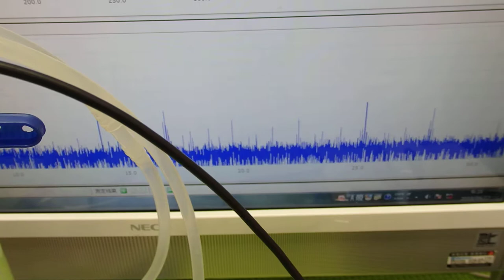マイクロバブルを利用する超音波システム技術 ultrasonic-labo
マイクロバブル（ファインバブル）を利用する

１－１００ＭＨｚの超音波伝搬状態を利用可能にする

　２０Ｗ以下の超音波出力で、１０００リッターの水槽でも、
　１０ｍの鉄鋼材料・・・